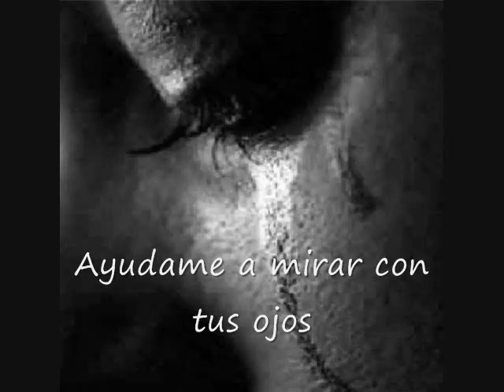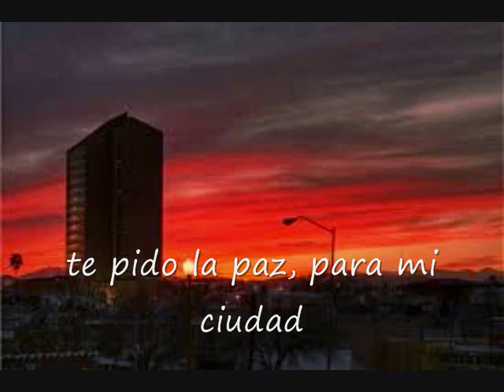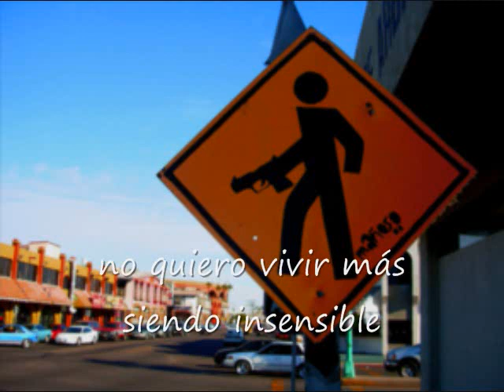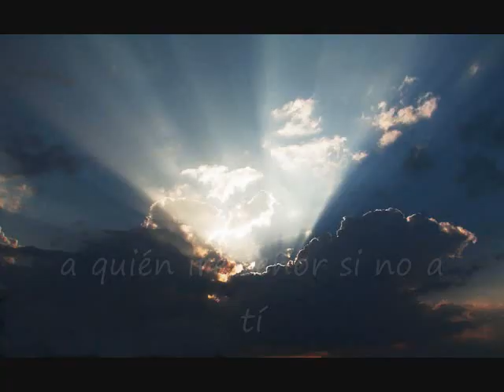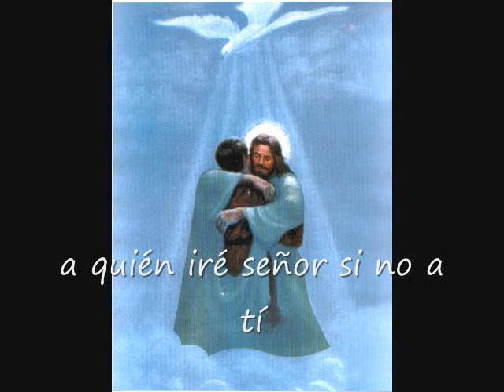DIAPORAMA NS TE PIDO LA PAZ con lyrics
este diaporama religioso subtitulado, con el tema  "te pido la paz"